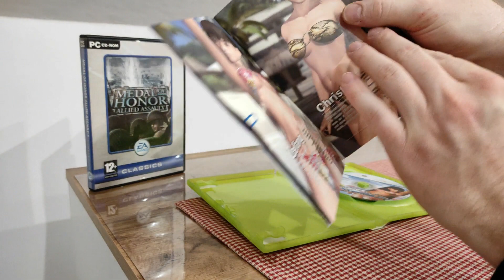ZAKUPY GIER DO KOLEKCJI - #7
Prezentacja gier które udało się zdobyć do kolekcji w miesiącu styczeń :) Zapraszam !